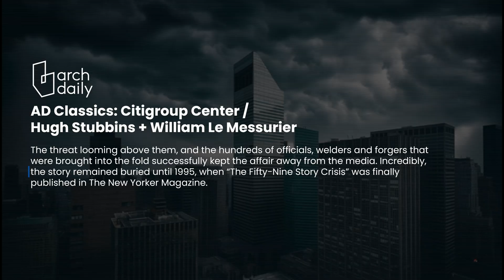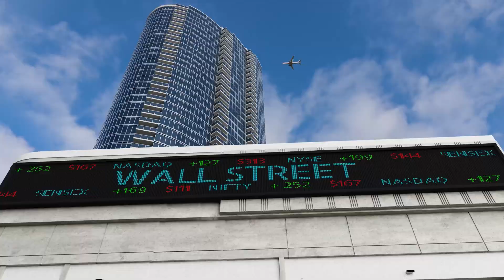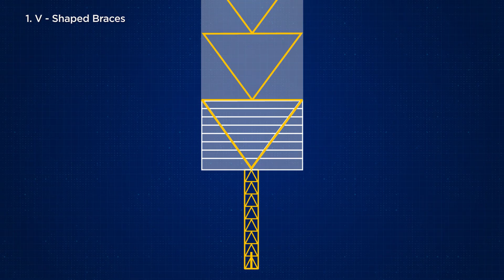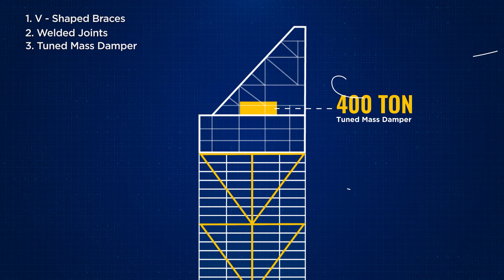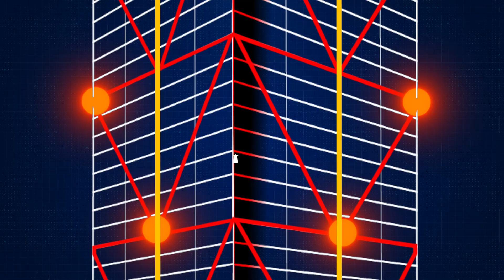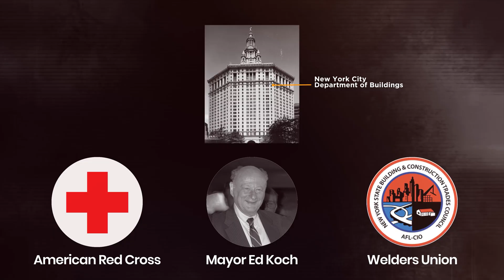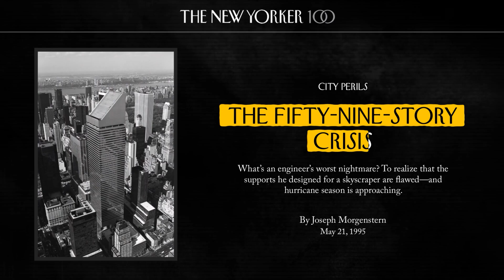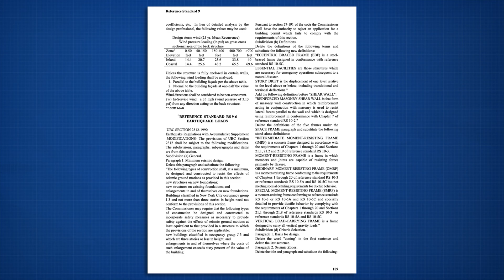This Skyscraper Nearly Destroyed Manhattan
Citigroup Center, now known as '601 Lexington Avenue', is one of New York City’s most daring skyscrapers, balanced on four massive stilts.

But behind its bold design was a hidden flaw that almost caused a catastrophic disaster. In this video, discover how smart engineering, quick thinking, and secret midnight repairs saved the tower, and how it became one of the most unique landmarks in NYC.

Explore:
🏙️ History and architectural vision that set Citigroup Center apart
🔩 Engineering miracles: solving for wind and gravity with a tuned mass damper
🚉 Building above active subway lines and church-owned property
⚠️ How a midtown skyscraper faced a secret structural crisis—and how disaster was averted
🌎 Environmental design and energy-efficient technologies
☕ Cafes, public spaces, and the unique angled roof that became a Midtown icon

The Citigroup Center isn’t just a building. It’s a story of bold risks, hidden challenges, and triumph in ethics.

Jump To:
00:00 - Intro
00:59 - Hook
01:50 - An Unusual Alliance
04:09 - A Brilliant Solution
05:22 - Construction of Citigroup Center
06:52 - Blunder After Blunder
10:44 - The 90-Day Fix
13:35 - The Silence Broke